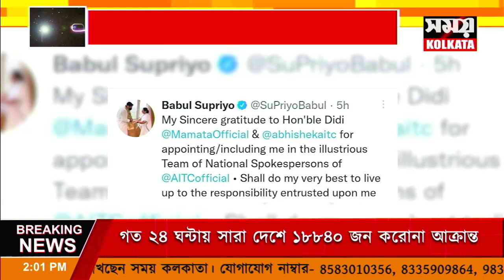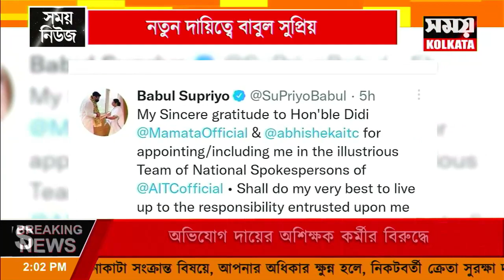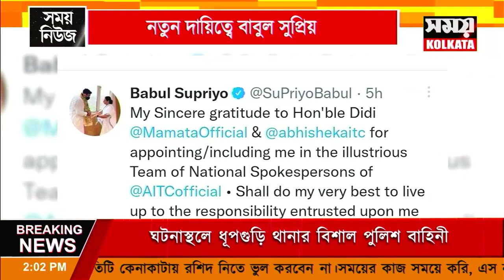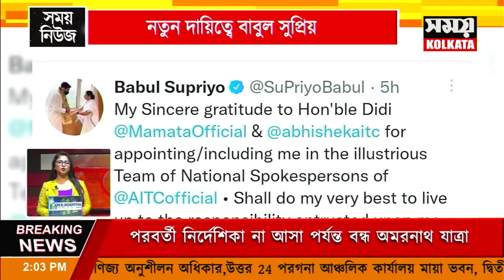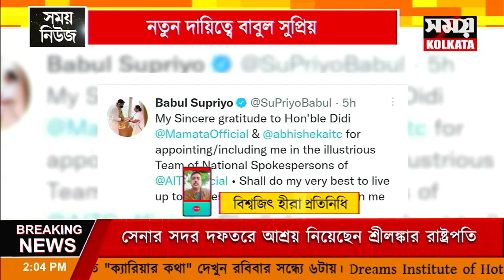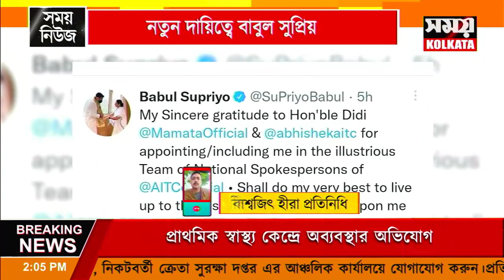নতুন দায়িত্বে বাবুল সুপ্রিয়